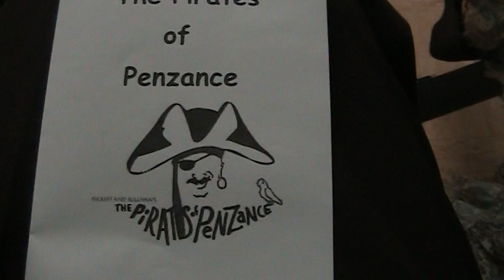The Pirates of Penzance - by Mrs. Bunderson's 6th Grade Class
Mrs. Bunderson's 6th Grade Class Performing at Ridgecrest Elementary, Canyons School District, Cottonwood Heights, Utah, USA

2 PM, Wednesday, May 30, 2012